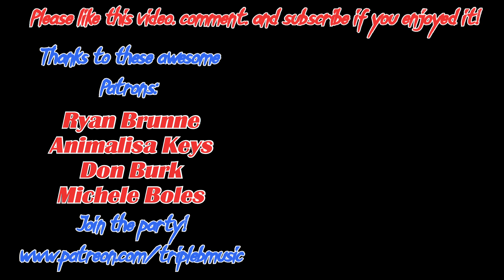Brinstar - Metroid || Prog Cover by Triple B Music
Doing another Metroid song finally! I figured it was a good time since this game (and thus, the entire series) celebrated its 35th anniversary recently, and the new Metroid Dread was also announced recently. I decided to go with the original Brinstar theme which is an absolute classic, but I had to put my own spin on it of course and play with the time signature a bit.

Also on YouTube Music and Amazon Music! (can't seem to find working links for those...)

Originally composed by: Hirokazu Tanaka

Instruments/Tunings used:
Ibanez GS205 Bass (G D G D G)
Schecter Damien Elite 7-FR (G D G D G B D)
Sterling JP100 (E A D G B E)
Ibanez RG350DX (C G C G C)

Gear used:
Steinberg Cl1 Audio Interface
Geekoto Studio Lights
Samsung Galaxy A70 (camera)
Geekoto AT24Pro Dreamer Tripod
Gruv Gear Fret Wraps

Software/Plugins Used:
Cubase 7 Artist
EZ Drummer 2
AmpliTube 4
IVG2 (Saturation)
MAGIX Movie Edit Pro
Pixlr

Special thanks to all my patrons:
Ryan Brunne
Animalisa Keys
Don Burk
Michele Boles